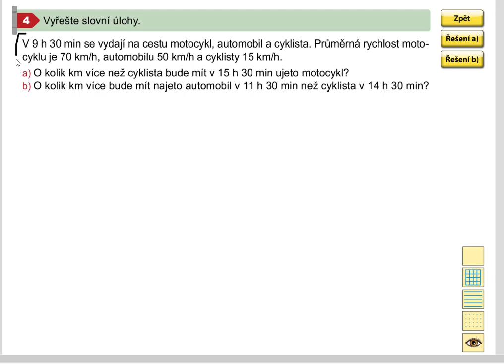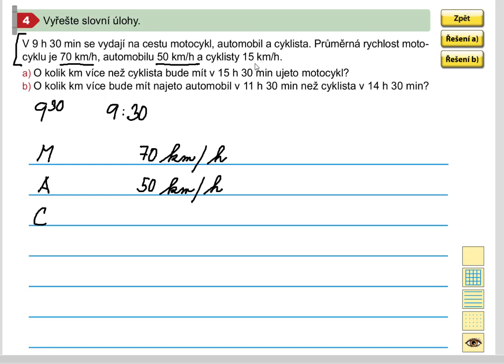Jednotky rychlosti (slovní úloha), Matýskova matematika pro 5.roč., 1. díl, str. 30, cv. 4a